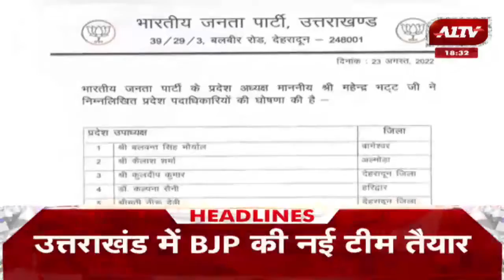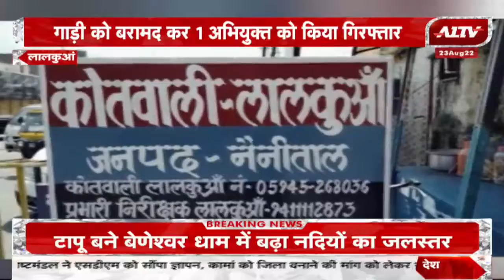उत्तराखण्ड की बड़ी खबरें | Uttarakhand Bulletin | Uttarakhand Samachar | A1 TV News